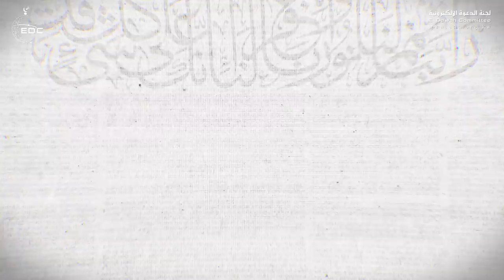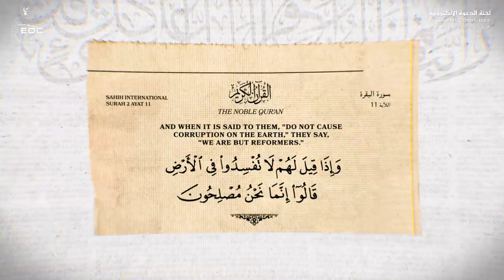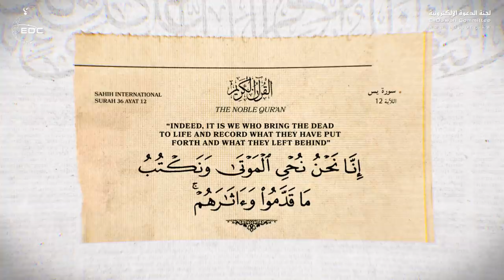أعظم أنواع الفساد، كلام دقيق وعميق يكشف حقيقة المفسدين || د. محمد راتب النابلسي